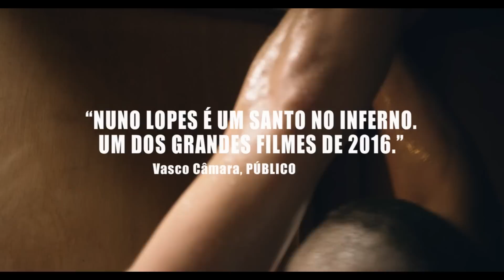São Jorge - Trailer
Estreia no cinemas a 9 de Março

Jorge, boxeur, desempregado, corre o risco de perder o seu filho e  a  sua  mulher,  quando  esta  decide  regressar  ao  Brasil.  Em desespero,  aceita  trabalho  numa  empresa  de  cobranças  difíceis. Ironicamente, Jorge passa a intimidar aqueles que, como ele, se veem a braços com dívidas que não conseguem pagar. Impele-o a fé  numa  vida  melhor  para  a  sua  família,  mesmo  quando  se  vê empurrado para um caminho de marginalidade.